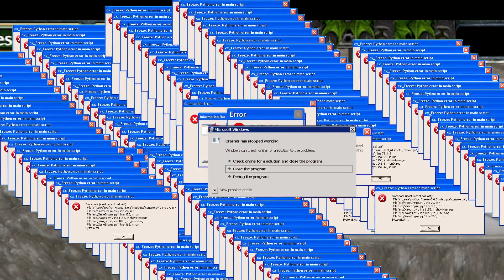Where are you going? | Warcraft 3 Minigames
🧾 Where are you going? là một map thể loại Minigames đi cảnh góc nhìn thứ 3. Cùng chơi và trải nghiệm nhé ^^

🕹️ Số lượng người chơi : Tối đa 7 người chơi.

❗️ Kết bạn Blizzard với MadTigerrr#1738 khu vực Americas đợi 3 ngày mình sẽ Gift nếu bạn nào muốn mua !

📋 Thông chung về Warcraft:
💣 Mua Warcraft III Reforged:
🔍Cấu hình yêu cầu để chơi WarCraft III Reforged :
© Bản quyền thuộc về Mad Tigerrr
© Copyright by Mad Tigerrr ☞ Do not Reup